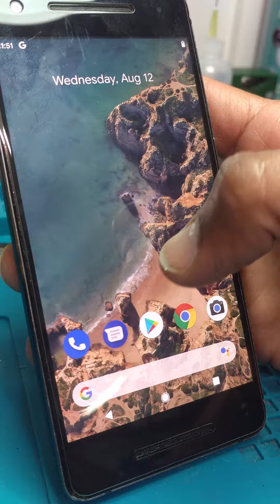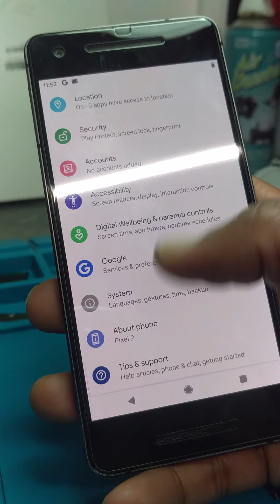Google pixel 2 -No Service ,Missing IME number